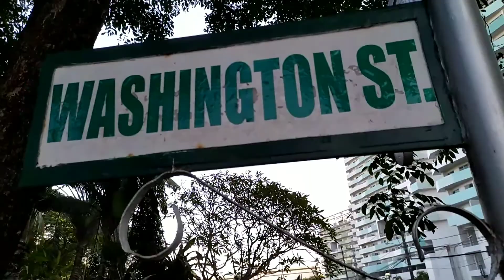JOGGING MUNA KAMI / KASAMA ANG MGA TROPA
THE JRSA VLOG

ANG SAMAHANG TUNAY
KAHIT SAAN MAN KAMI
MA PUNTA

TULOY ANG PANGARAP SA BUHAY
KAHIT MAGKALAYO KAMI BALANG ARAW

KAMI PARIN ANG TUNAY NA MAGKAKAIBIGAN